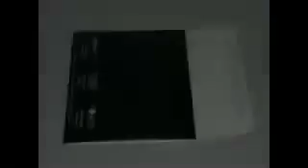3 Panel Photo Mailer with taping